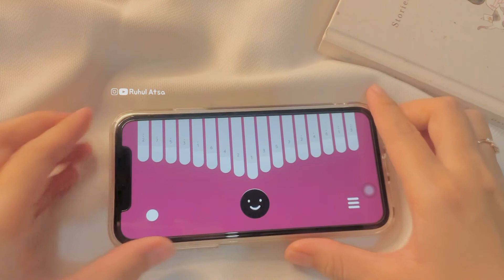Nothing Gonna Change My Love for You - KALIMBA Version | Simple Chords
Chords by My Spring Lullaby
Thankyou 🥰